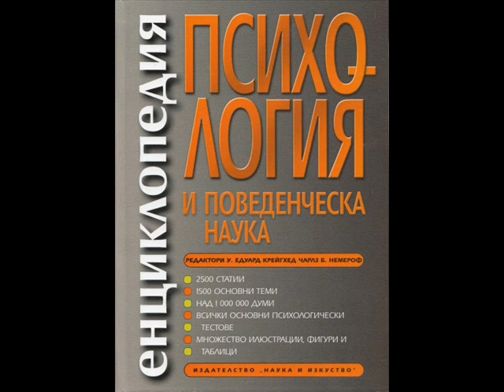Енциклопедия - Изследвания върху психотерапията